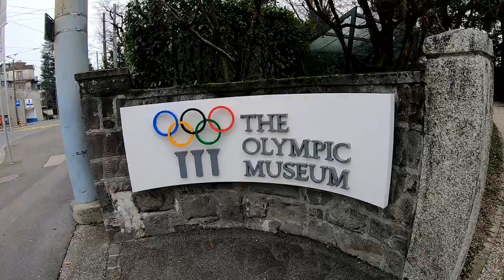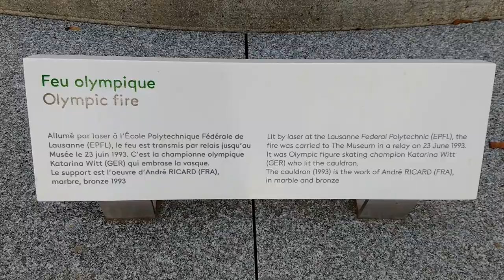SUÍÇA, O MARAVILHOSO JARDIM DO MUSEU OLÍMPICO EM LAUSANNE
Neste vídeo vocês vão conhecer o maravilhoso Jardim do Museu Olímpico em Lausanne Suíça. Lausanne é considerada pelo COI (Comitê Olímpico Internacional) a Capital Olímpica. O COI tem sua sede na cidade, também é a sede do Tribunal de Arbitragem e de diversas Organizações Esportivas.

Parte do jardim fica em frente ao Lago Lac Léman, a vista é deslumbrante, pois vc poderá ver o lago e no horizonte as montanhas (algumas cobertas com neve).

No instagram @ma.magalhaeswriter publico fotos de todas as minhas viagens, faço Stories ao vivo.

Vídeo: Edição, Roteiro, Produção por Mah Magalhães.